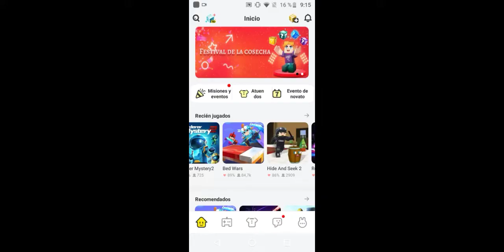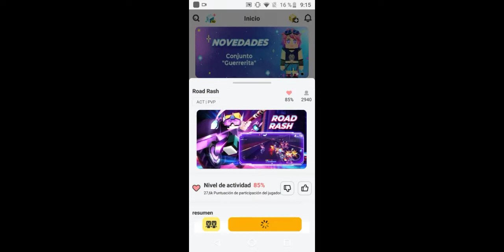me gasto 60 gcubes de la peor manera posible